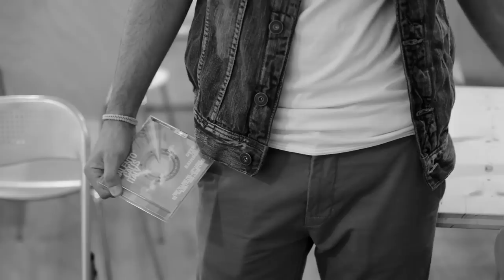Danilo Seclì vs Santoro & Bovino Ft. Cesko & Puccia - La Vida Loca - Official Video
Un ringraziamento a tutti i partecipanti

3dfx: Omar Eox
ufficio stampa: Lorenzo Tiezzi
Special support : La Feltrinelli Lecce // Red Bull Italia
Supported by: Samsara Beach - Gallipoli  - P.Art Centro Produzioni Musicali - Galatina (Lecce)

TESTO

Ella te quiere mirar Ella te quiere mirar

Viva la vida loca  chica baila la soca
Bebe tequila a rueda vuela la noche vuela
Bebe tequila a rueda

Je reve encore , ton sourire, je suis le chat et toi ma souris,
pour toi serrer encore plus fort et te baiser encore et puis encore
il faut chanter toujours pour nous
il faut chanter toujours pour tout
il faut chanter toujours après la vie
il faut chanter toujours Salento calls Italy

L'estate calda il sole secca
La gola in riva al mar
Calore che aumenta
il sole è una fiamma
cero un po' d'ombra per respirar
un fuego que arde
e l'aire se pierde quema la piel en la playa
briza de mar, gente que suda se mueve el sangre e toda l'ama
e spegne la gente l'afa che sente
calura frequente che sfasa la mente
vampate di fuoco folate di rogo
 un soffio di vento sospira umilmente
playas calientes el mar que viene y va
la tierra se mueve e quema toda la ciudad

Mambo para carnaval come on
Mambo la vie dans le son et alors
Malaghenia dans plus fort
Malaghenia la vie que j'adore